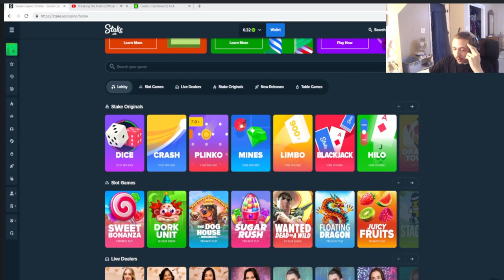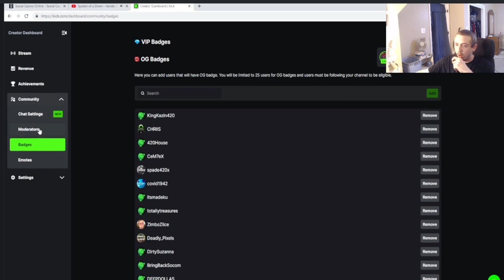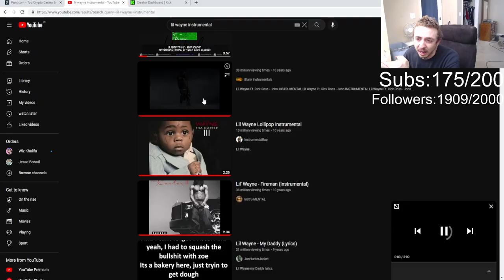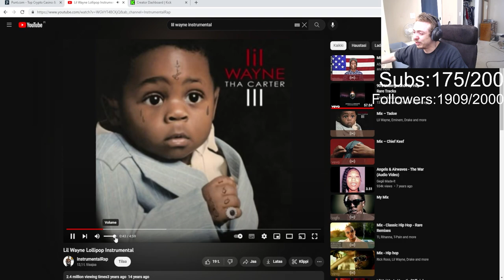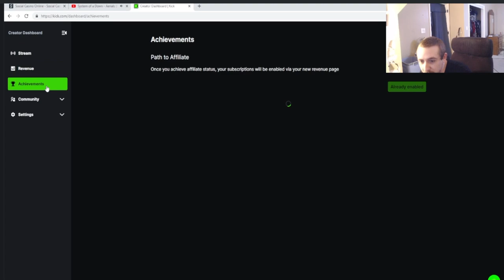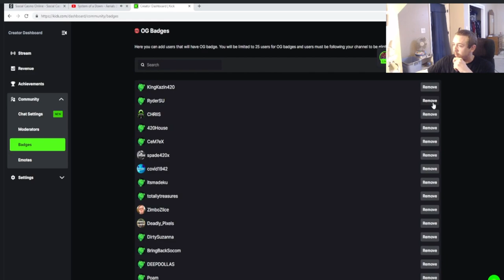The Curious Circus Of BossManJack (Austin Peterson)